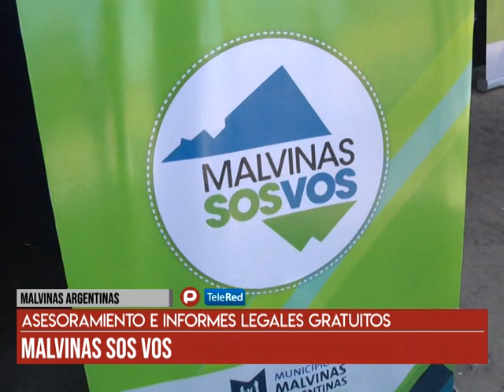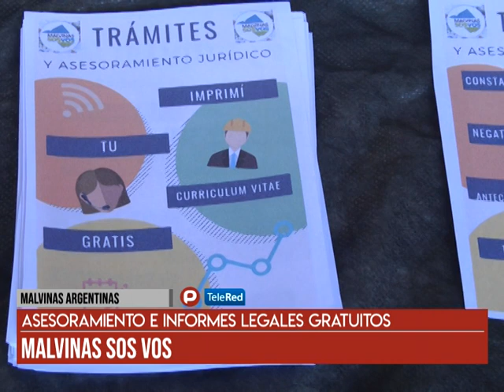Malvinas Argentinas - MALVINAS SOS VOS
Asesoramiento e informes legales gratuitos. Narela.